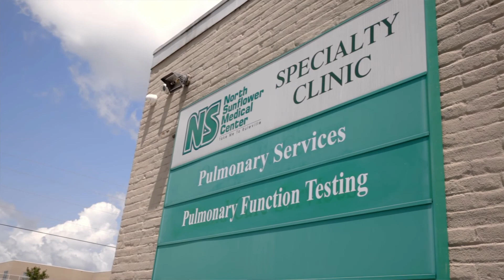Pulmonologist - Dr. Aman Munir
North Sunflower Medical Center is excited to welcome Pulmonologist - Dr. Aman Munir to our family of specialists. Dr. Munir specializes in Pulmonary & Sleep Medicine. In addition to reading sleep studies, he will be expanding his services at North Sunflower Medical Center and offer management of pulmonary conditions like COPD, asthma, lung nodules etc. Referrals can be made by calling our One Call Referral Line 756-4000. Pulmonologist, Dr. Munir - another reason people in the delta are saying, “Take Me To Ruleville”.